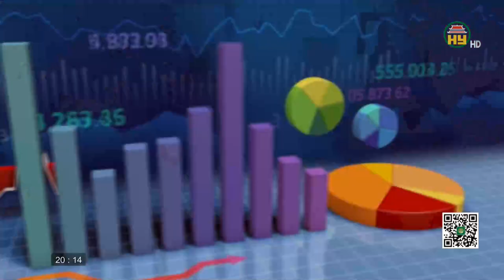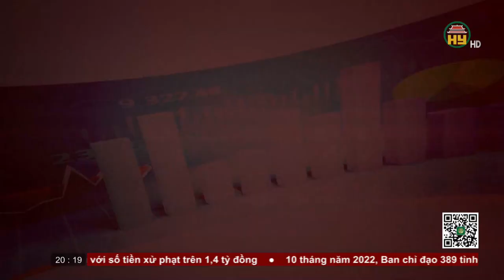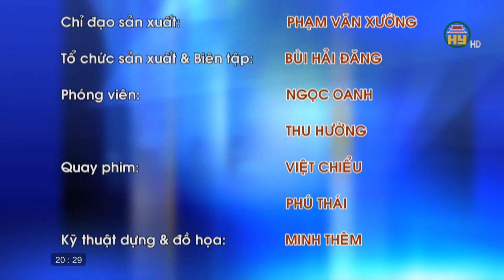Mô hình HTX tiền tỷ và người “Nông dân Việt Nam xuất sắc”